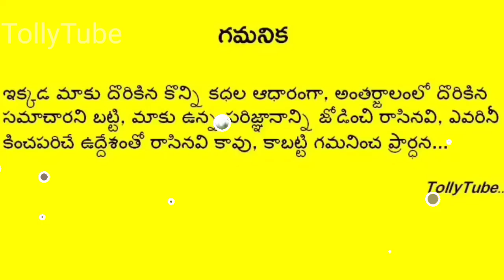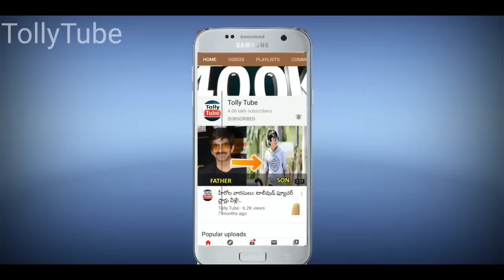బయటపడ్డ కృష్ణ గారి వీలునామా..అందులో ఏం ఉందో చూసి షాక్ లో నమ్రత, నరేష్..ఇంతకీ ఏం జరిగిందంటే..